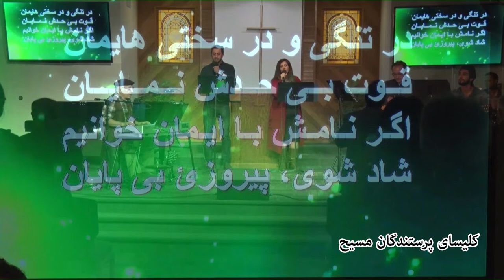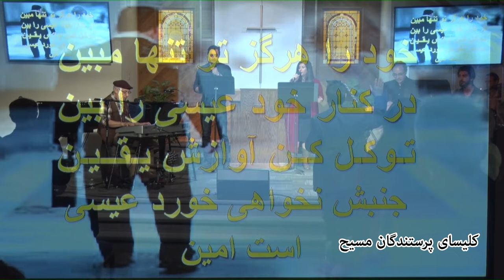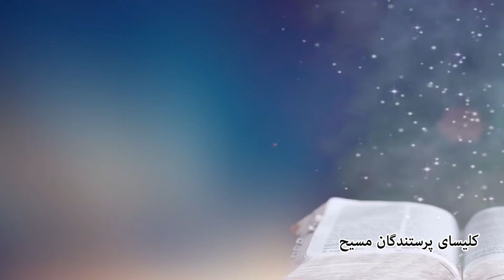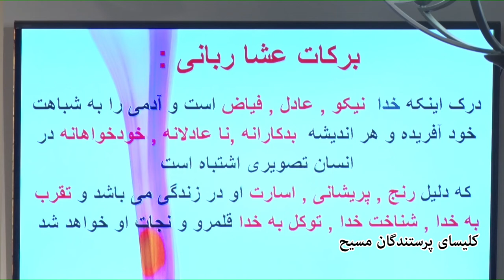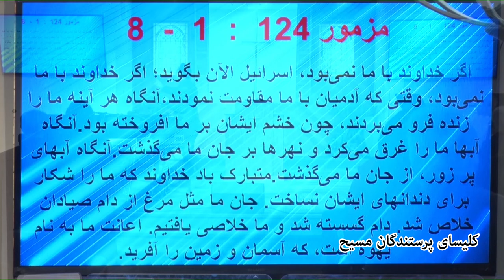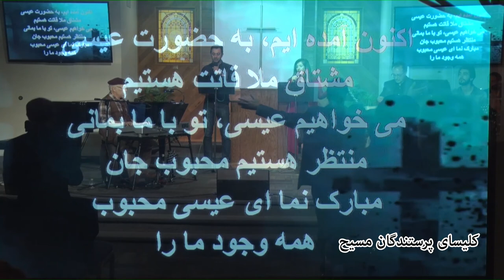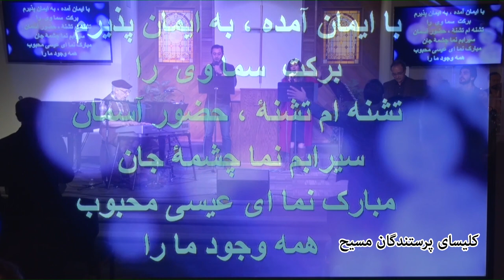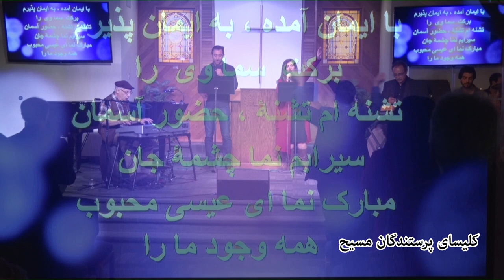03 03 19 عشای ربانی کلیسای پرستندگان مسیح